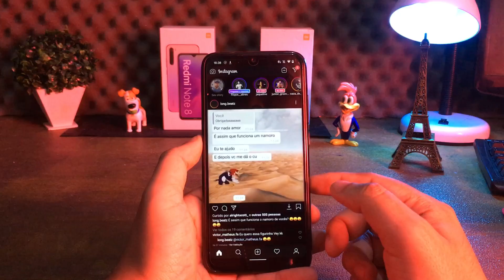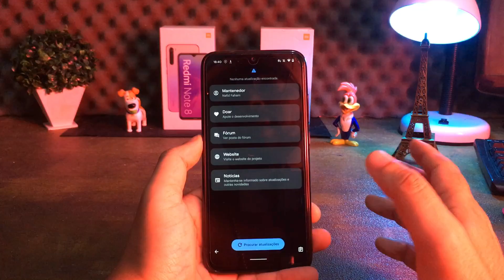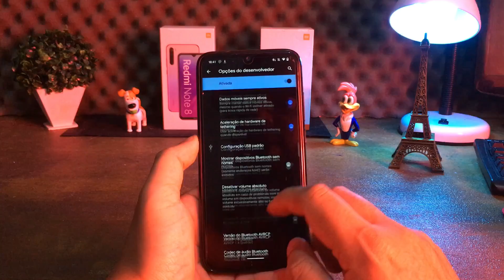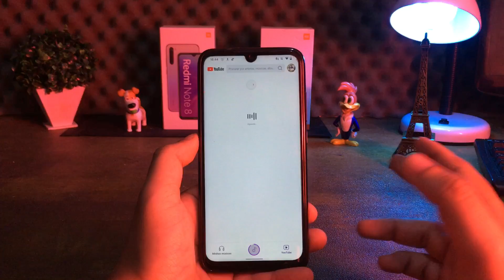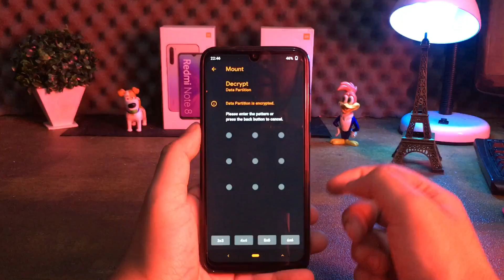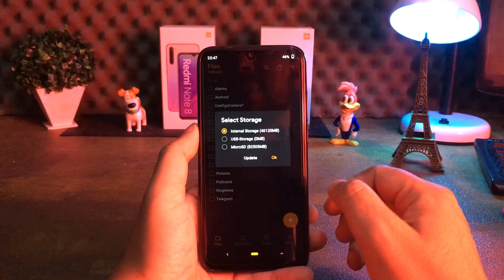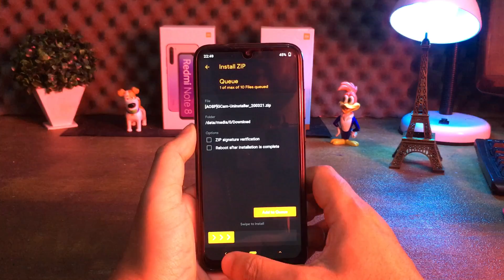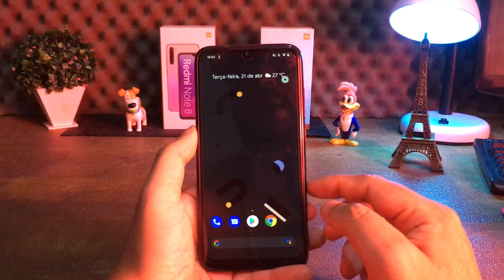PIXEL EXPERIENCE PLUS EDITION - ANDROID 10 - REDMI NOTE 7 🔥🔥🔥🔥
*TUTORIAL DE DOWNLOAD*

ROLE A PÁGINA PARA BAIXO E EM BAIXO DA CONTAGEM DE 6 SEGUNDO TEM OS ARQUIVOS DE INSTALAÇÃO E A ROM
USE O GOOGLE CHROME PARA DOWNLOAD DOS ARQUIVOS DE INSTALAÇÃO E LOGUE NA SUA CONTA GOOGLE PARA FAZER O DOWNLOAD DA ROM